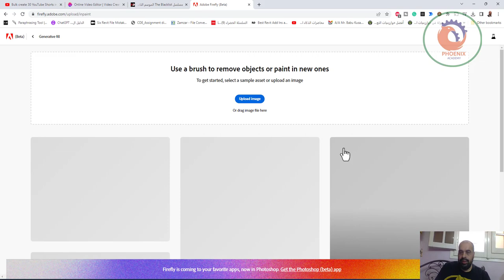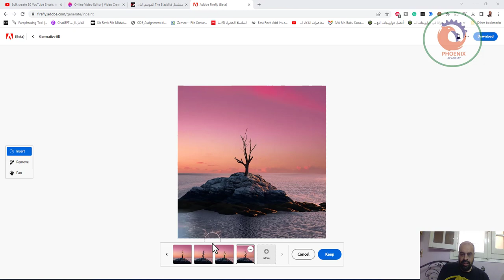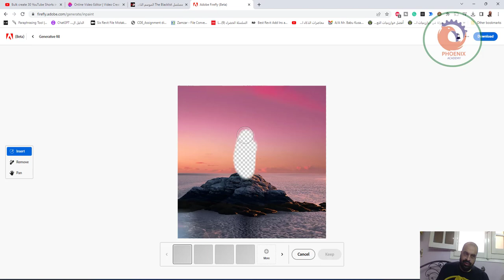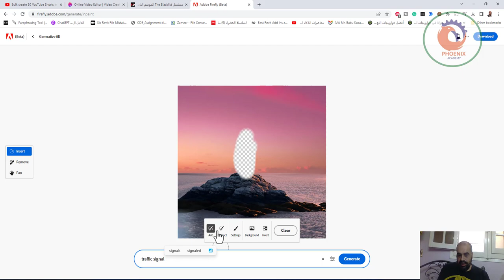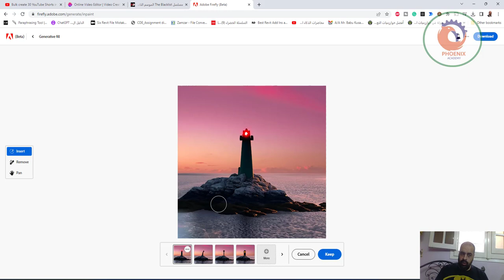التحديثات الجديدة على فايرفلاي Adobe FireFly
❤️ روابط التواصل
✅ انستجرام